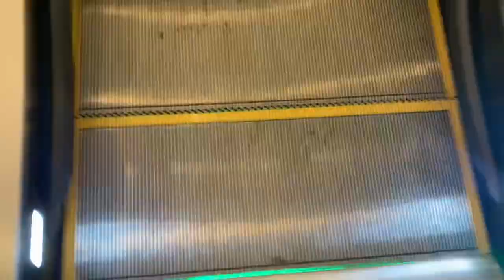Brand New! 2024 OTIS Escalators at Greenhills (GH) Mall (Going Up)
1. Aurora Borealis - Bird Creek
2. Gaiety in the Golden Age - Aaron Kenny